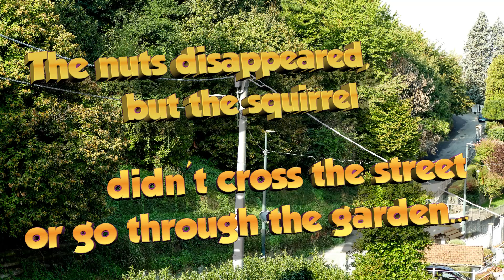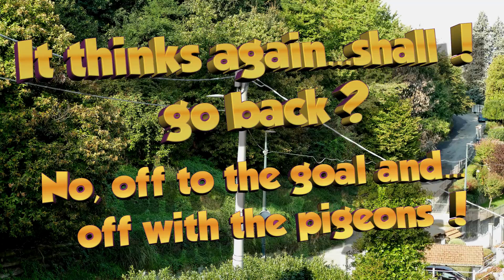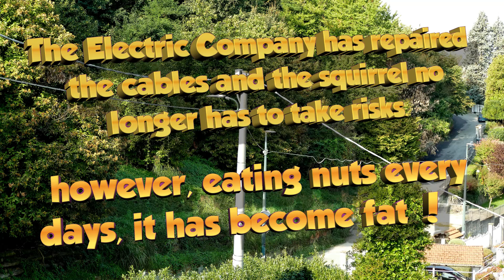Action Thriller...The acrobatic squirrel !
The Criminal runs the wire.!
Thrilling video,  funny and enjoyable, but also it suggests the good results of… perseverance.